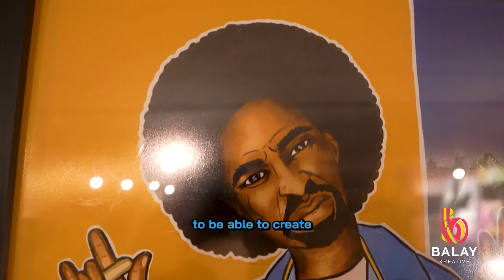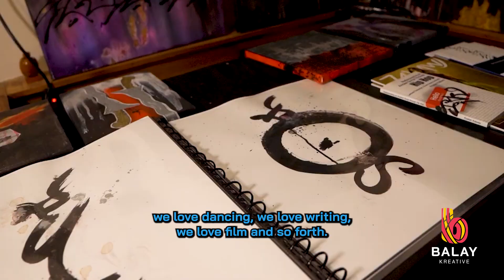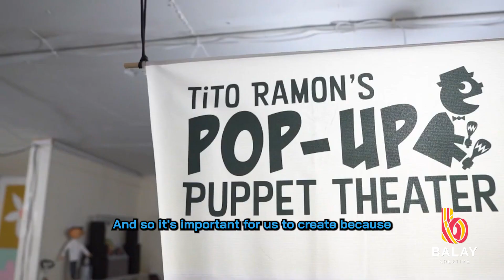Meet Tracy Cruz | Balay Kreative Artist 2023 | Musician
Born in Quezon City, Philippines and raised in the Bay Area, Tracy Cruz is a multi-award winning singer, songwriter, recording artist, music advocate, and vocal coach. Her illustrative sophisticated sound of sultry hurdling breaths of piercingly clear reverberating mezzo-soprano melodies, will cleanse your soul in a dream-like wonder. She has an earnest sound that comes deep within her soul, enthralled by the playful melodic upbeat rhythmic Soul, Jazz, R&B, Hip Hop and Filipino fusions. This year, Tracy, along with five other artists were awarded with a spot in the Kreative Growth Program, including a $3,000 to $6,000 grant Balay Kreative gives to Filipinx artists in the Bay Area, in order to launch new works of art and culture in the Filipino Cultural District in San Francisco.

Rooted in our history, conscious of the present, and reflective of what our future can be: the future balay (home) for a Filipino Cultural Center in SOMA Pilipinas.

WHAT IS BALAY KREATIVE?
BALAY KREATIVE is a pop-up Filipino-American arts hub in SOMA Pilipinas, San Francisco, California.
EXPLORE BALAY KREATIVE
Facebook.com/balaykreative
Kumu: @balaykreative

Edited by Tofu Estolas